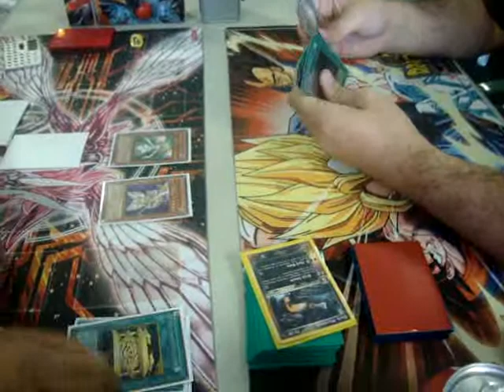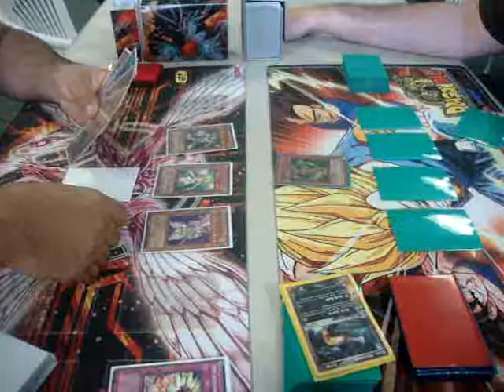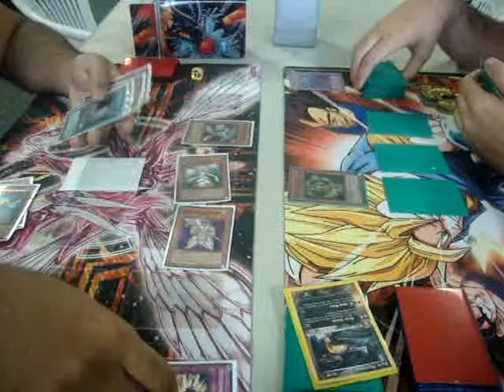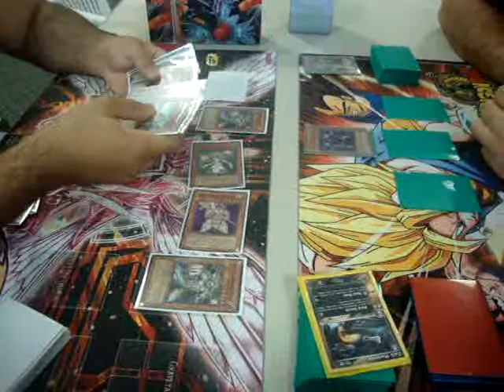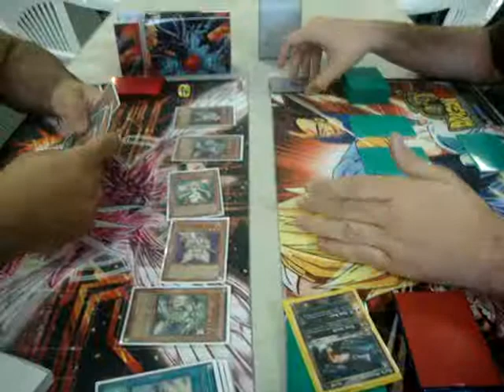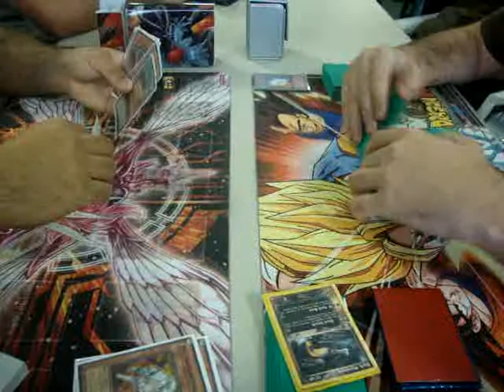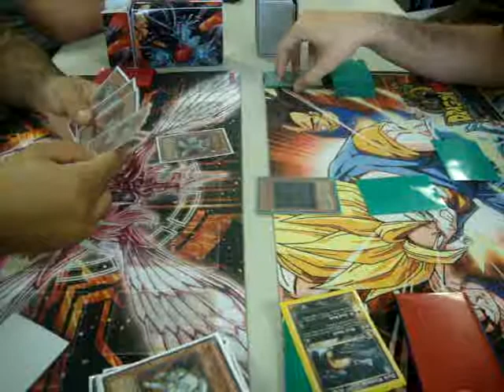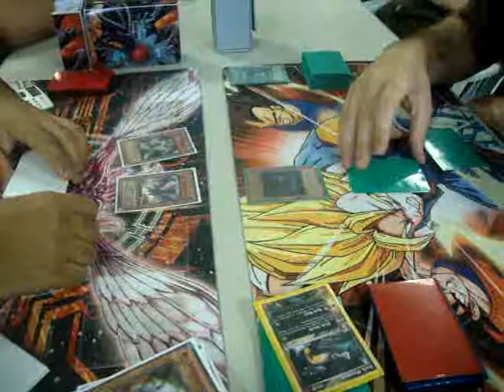Jason Gilbert Vs. Jason Q. Game 1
This is game 1 for Round 5 of our Weekly Yu-Gi-Oh! Tournament on Sundays, this match is featuring Jason Gilbert who is playing Chaos Cat with Battle Fader against Jason Q. who is playing Flamvellsworn.
If you want to stop by our website, please feel free to take a look.